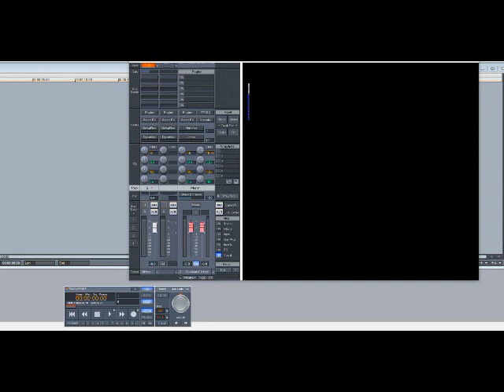Case - Happily Ever After (Slowed Down)